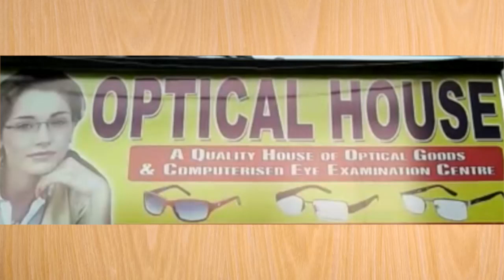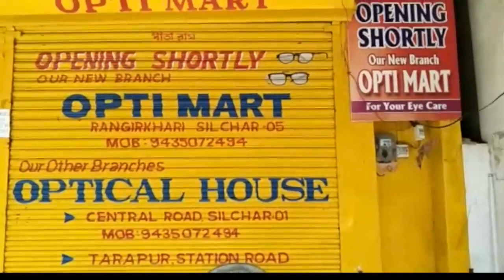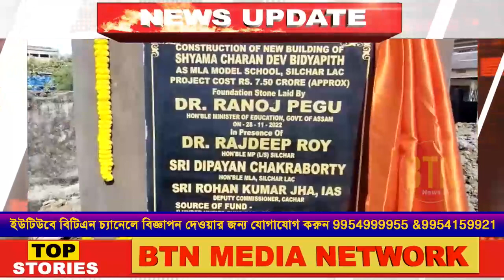28 NOVEMBER 2022 || BTN DAILY NEWS